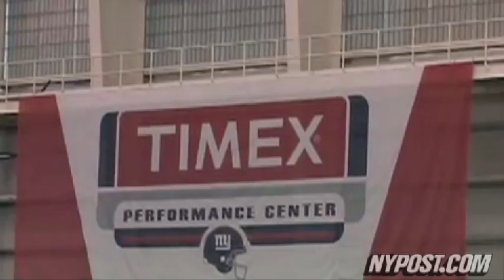Monday Night Showdown - New York Post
The Giants travel to FedEx Field to face the Washington Redskins.